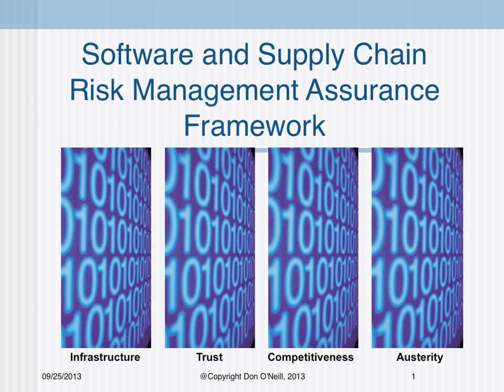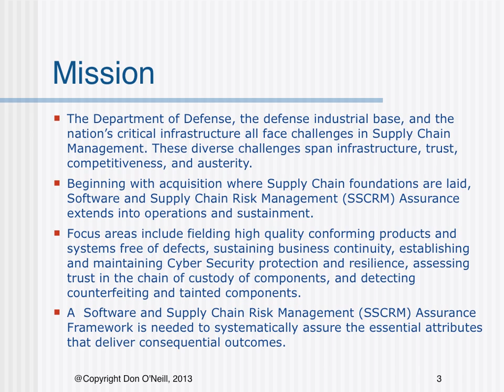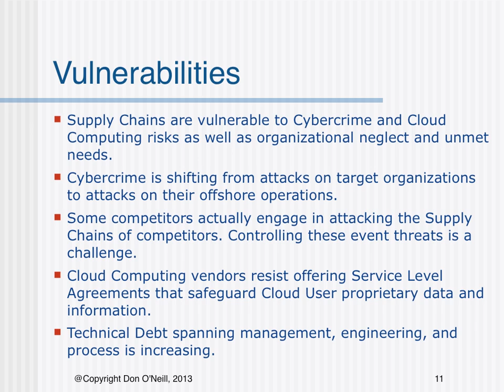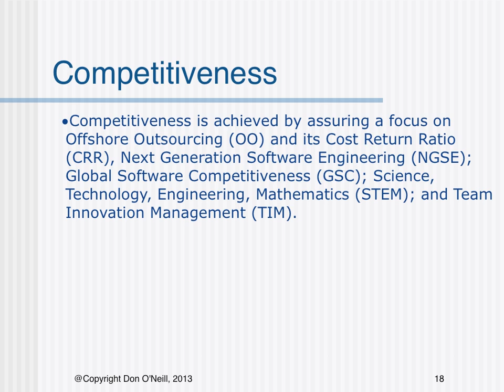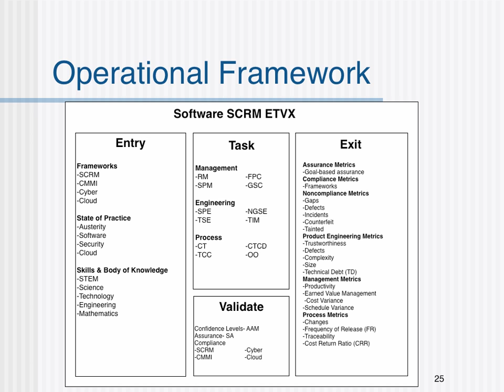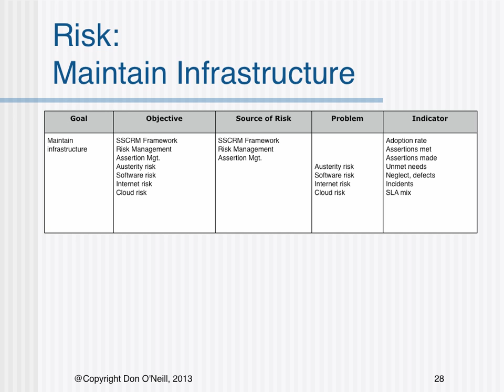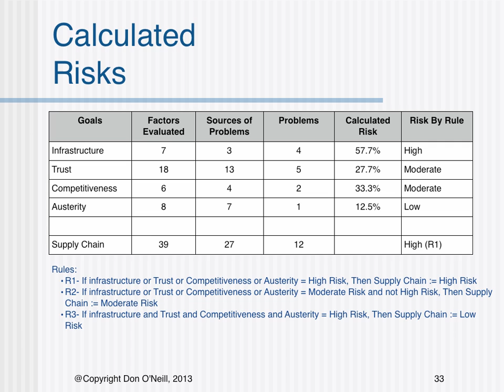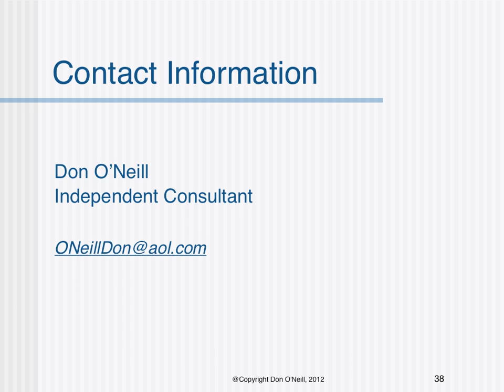Software and Supply Chain Risk Management (SSCRM) Assurance Framework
Supply Chains in the wild are intrinsically risky, vulnerable to Cybercrime and Cloud Computing risks as well as organizational neglect and unmet needs. The practice of risk management using smart and trusted tactics is necessary because software-based supply chains are inherently insecure, the risks and uncertainties are prolific, and vulnerabilities abound. The combination of unmet needs, industry neglect, and austerity coupled with the immature state of software, Cyber Security, and Cloud Computing infrastructure yield a rich environment of uncertainty and risk.